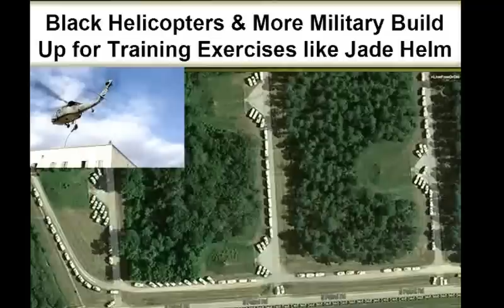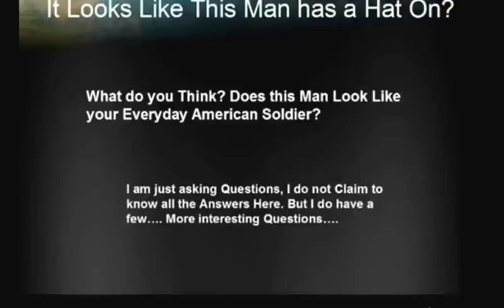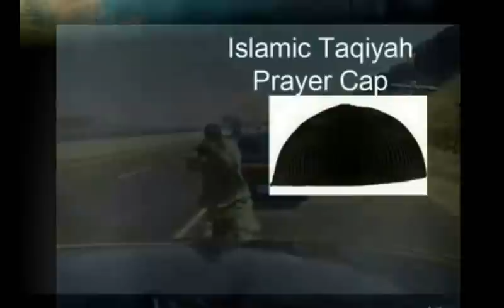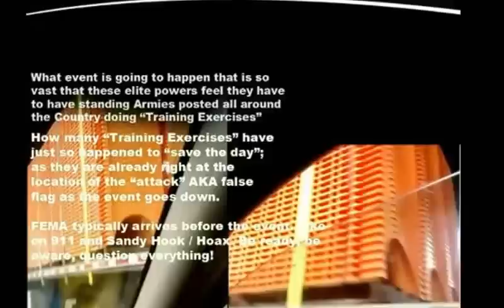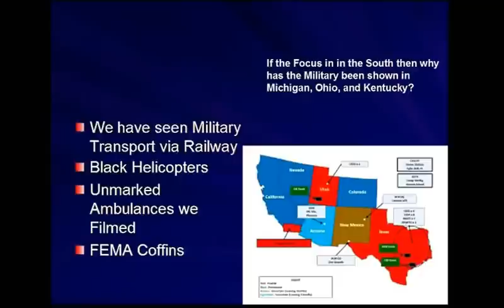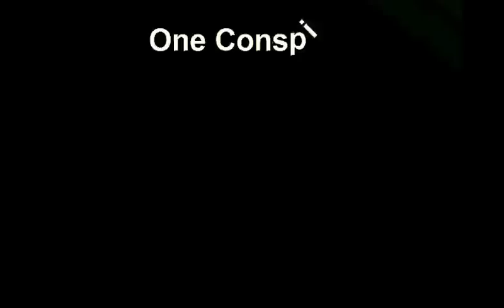Martial Law 2015 - Walmarts Closed - Jade Helm 15 - Military Training Exercises!!!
New - Walmarts Closed - Jade Helm 15 - Military Training Exercises September 2015. Jade Helm 15 is spreading across America these military training exercises are expanding around the U.S. Many people think martial law is coming to America and that these elite new world powers will use Jade Helm to further militarize the U.S.

Many people have now come out and said that Walmarts are really military bases and have elaborate underground tunnels under Walmarts around the United States. They are saying that Jade Helm is a complex PsyOp & Data Collection for Meta Data and U.S citizens.

So if they are really creating meta tags for each individual in the society that just further shows how much control this elite cabal seeks to take over the average American citizen. These psy ops are unethical to say the least.

Martial law is already happening in America so I am not sure if these elite powers really want to blow their NWO plans by throwing us all in FEMA camps over night. However, it would not be too far of a leap to say they are thinking about it.

Jade Helm is already kicking off in Texas, Oklahoma, Michigan, Florida, Colorado and many other places around the United States. We see such a build up of Military transport vehicles around the country. Train loads of military and U.N vehicles.

The Jade Helm conspiracy is over as in Michigan and Florida military training exercises are already underway. Jade Helm is just a name the bigger issue is the FEMA camps and all this military gear being placed around the country.

Some say under Walmart's around the U.S there are elaborate tunnel systems linking many Walmarts together around America. These underground tunnels are massive and link from the Colorado Airport to Washington D.C.

It is very concerning that the man in this video states he has inside information about these elaborate tunnel systems under Walmart. I will leave a link to his video in the video. The bottom line is America is being militarized. Conspiracy is reality when it comes to events like this Helm Jade.

Isis is also threatening America and it could appear that all this military equipment could be left for them as we see is happening in the Islamic State. Terrorist are being created by this corrupt government and military exercises like this Jade Helm 15 only go further to ignore the major problems America has. Instead the focus now turns to the law abiding citizens.

Walmarts are closing around the United States and the plumbing issue is an outright lie. So the question is why would they have to lie about these Walmarts closing especially when Jade Helm is related to these Walmart closings.

Are the elite Illuminati gearing up to lock up conspiracy theorist during the upcoming economic crisis? Is this what Jade Helm 15 is really going to be used for???